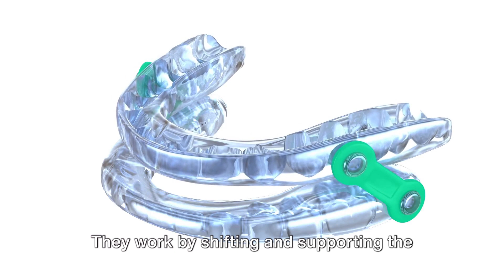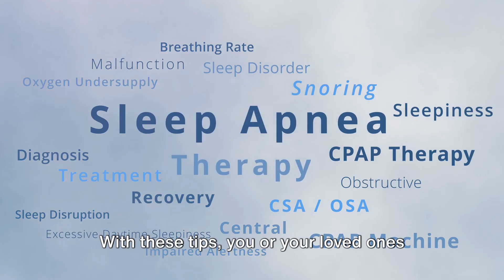Stop Snoring: The Best Anti-Snoring Tips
Discover effective tips to stop snoring  in this concise guide. From adjusting sleep positions to trying nasal strips, explore practical methods to reduce snoring and improve sleep quality.

Anti-Snoring Mouthpiece
Nasal Dilator for Snore Reduction
Navage Nasal Care